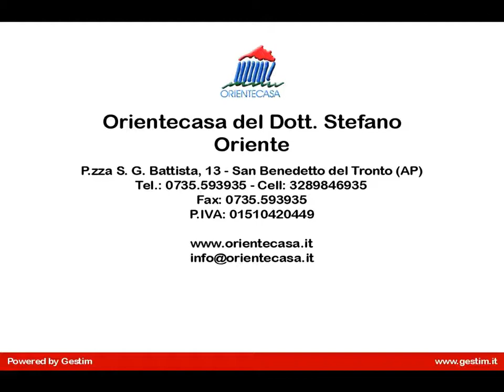Appartamento in Vendita a Tampa (Florida)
OP7962 -  Negli STATI UNITI D'AMERICA e più precisamente nello stato della FLORIDA, città di  TAMPA ( Golfo del Mexico) proponiamo un bellissimo appartamento di circa mq 70.
L'appartamento è posto al secondo piano ed è un quadrilocale IN CONDOMINIO con piscina ed altri servizi, è composto da: ingresso su ampio e luminoso soggiorno con angolo cottura, 1 camera da letto matrimoniale, 1 bagno.

L'immobile uso INVESTIMENTO è locato a dollari americani $ 900,00 rendita pari al 5.91%. Prezzo in dollari americani $ 95.000,00 (al cambio attuale in data 27/12/2014 euro  77.853,00).

Il residence The Preserve at Temple Terrace racchiude tutte le comodità di una casa fatta su misura. All'interno della vostra casa troverete gli stessi tocchi di classe come belli esterni immersi in un paesaggio lussureggiante; garage singoli e doppi; stanze piene di sole;  cucina completamente attrezzata e cortili di grandi dimensioni oltre a balconi che si affacciano splendide viste laghetto.

Appena fuori troverete una piscina riscaldata e centro benessere, un centro fitness, un centro business executive, nonché un esperto per la cura personale professionale.

A Tampa potete ancora trovare delle ottime opportunità di investimento immobiliare, approfittatene ora!